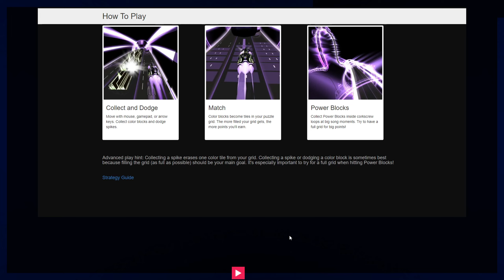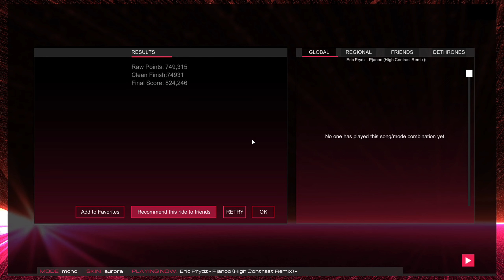Pjanoo (High Contrast) - Audiosurf 2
Credits - Eric Prydz